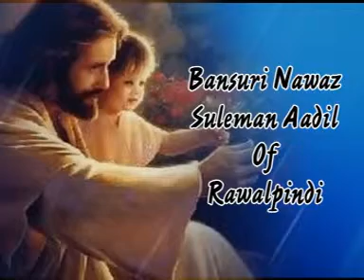AVSEQ01.DAT Aqil masih gill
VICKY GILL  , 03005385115